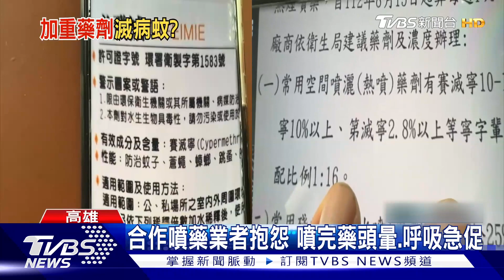蚊子沒死人先中毒?爆高市登革熱藥劑調比例 濃度超標30倍 ｜TVBS新聞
高雄的除蟲業者爆料，衛生局防治登革熱，所噴灑的藥劑，稀釋濃度過高，超標30倍，他每次完成噴藥工作，都會感到頭暈呼吸急促，在地民代也質疑，市府是否為了防堵疫情，罔顧人民健康，對此衛生局澄清，可依照疫情緊急防治，提高藥劑比例，20年來都是如此執行，沒有加大劑量之說。